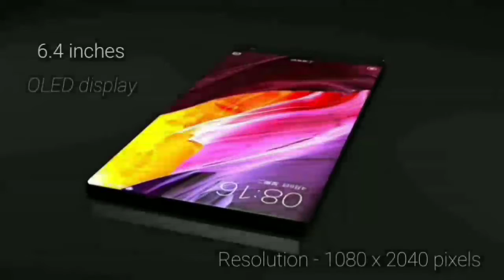Xiomi mi mix 2 official final look and specifications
Xiomi mi mix 2官方最后的外观和规格
The biggest and most obvious trend in smartphones right now is the effort to eliminate the bezel, or frame, that surrounds a phone’s display. The goal is to create a feeling that you’re only holding a screen in your hand, and there’s nothing else to distract you from what’s being displayed on that screen. Established players (Samsung and LG) and newcomers (Essential) alike are all trying to reach that goal. Even Apple is expected to announce new iPhone that largely eliminates the border around the screen this week.

Xiaomi is also playing this game and it actually had a head start over much of the industry when it launched the Mi Mix last year. The Mi Mix was one of the first phones to come out with nary a bezel at all. Its enormous 6.44-inch screen was pushed to the very corners of the phone’s frame, and the entire design of the device was driven by this goal to eliminate the border entirely.

NETWORK
Technology
GSM / CDMA / HSPA / EVDO / LTE
LAUNCH
Announced 2017, September
Status Coming soon. Exp. release 2017, September
BODY
Build Ceramic
SIM Dual SIM (Nano-SIM, dual stand-by)
DISPLAY
Multitouch Yes
  - MIUI 9
PLATFORM
MEMORY
Internal 64/128/256 GB, 6 GB RAM or 128 GB, 8 GB RAM
CAMERA
Primary 12 MP, phase detection autofocus, OIS (4-axis), dual-LED (dual tone) flash
SOUND
Alert types Vibration; MP3, WAV ringtones
Loudspeaker Yes
3.5mm jack No
  - Active noise cancellation with dedicated mic
COMMS
NFC Yes
Radio No
USB Type-C 1.0 reversible connector
FEATURES
Sensors Fingerprint (rear-mounted), accelerometer, gyro, proximity, compass, barometer
Messaging SMS(threaded view), MMS, Email, Push Mail, IM
Browser HTML5
Java No
  - Fast battery charging (Quick Charge 3.0)
- XviD/MP4/H.265 player
- MP3/WAV/eAAC+/Flac player
- Photo/video editor
- Document viewer
BATTERY
  Non-removable Li-Ion 3400 mAh battery
MISC